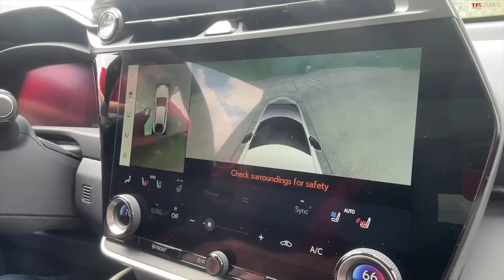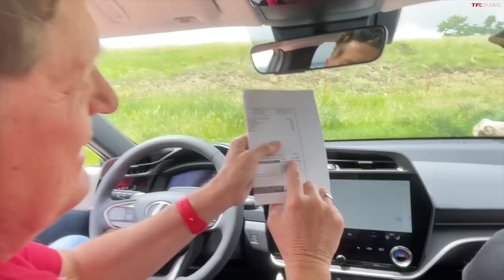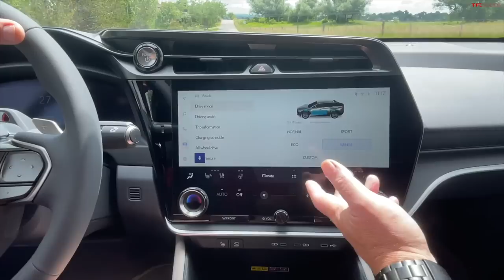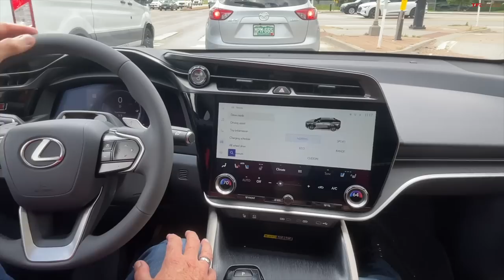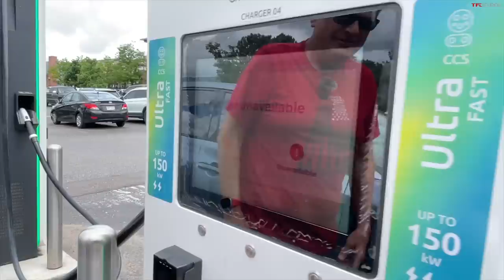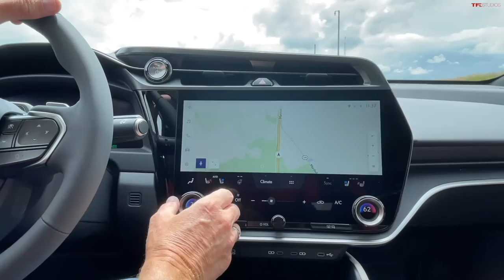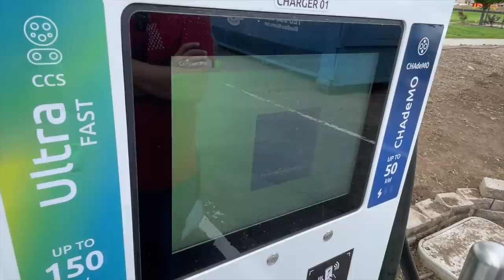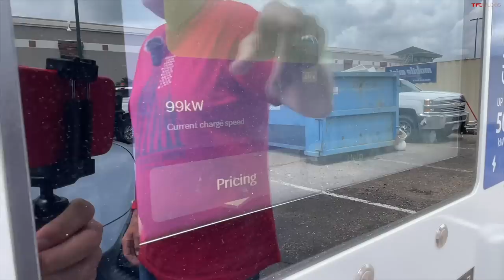The Lexus RZ 450e Is Missing Something IMPORTANT...And That Makes Roman Grumpy!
The 2023 Lexus RZ 450e is the brand's first fully electric crossover and it's a solid effort, apart from missing one crucially important detail.